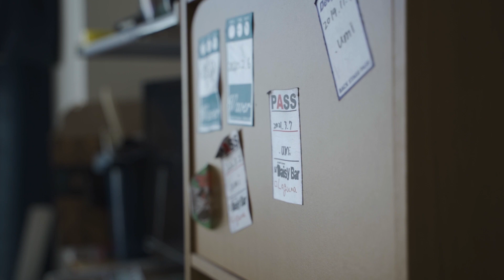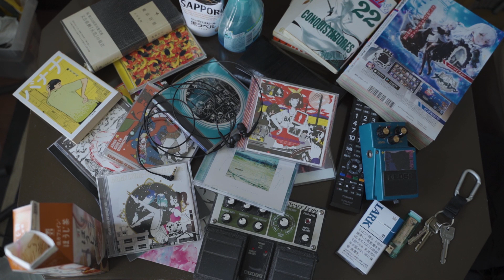.umi / 向ヶ丘遊園 【MusicVideo】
東京3ピースバンド .umi（ウミ）
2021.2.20 release デジタル限定シングル『向ヶ丘遊園』のMV

作曲 : .umi
作詞 : オオハシユウゴウ

2021年2月より各種サブスクにて3か月連続シングル配信中
↑各配信サイトへ